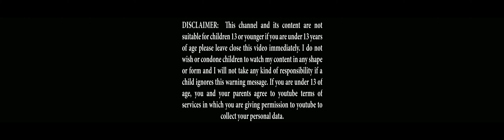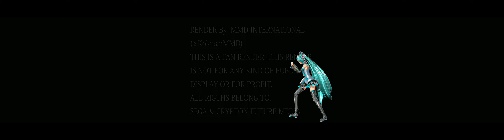MMD HOLOGRAM READY 5K 60 FPS - Catch the Wave - Magical Mirai 2020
Regular Description:
Model by: FlyingSpirits-P
Motion by: JH11

This render is not for commercial use or any kind of public display.